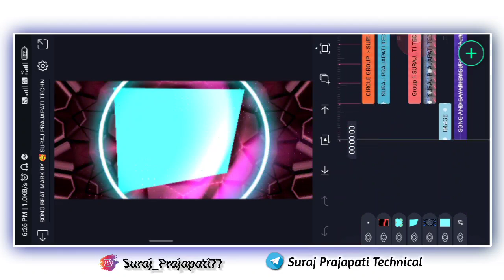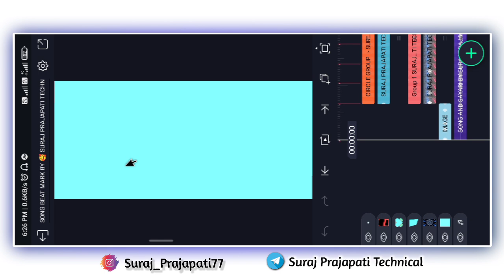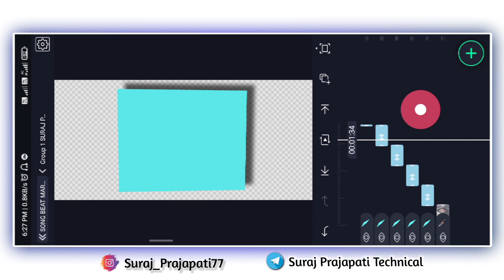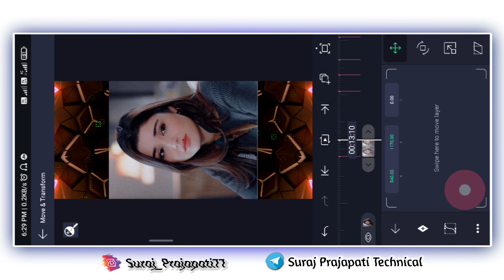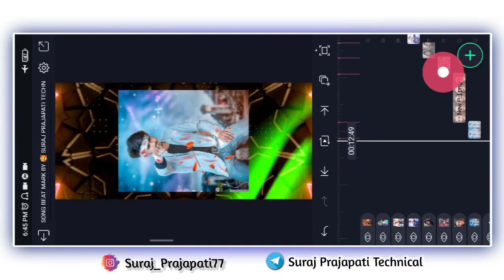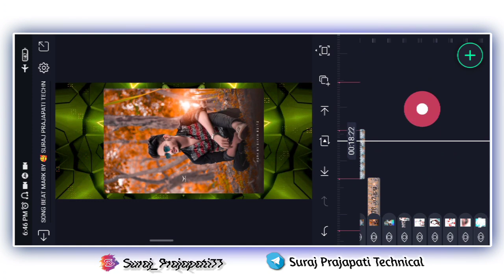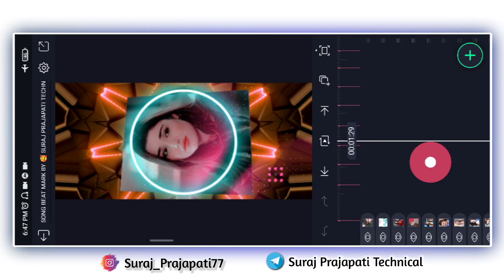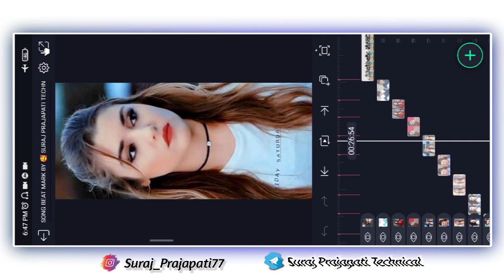Attitude status editing || shake efect & attitude status video editing 2022 || alight motion editing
Is video me main bataya hu ki alight Motion app me Full Screen attitude status editing 2022 Dj Status kaise banate hai bahut hi aasani se sikhya hu

_______________ ❤️ Love You ❤️_________________

Beat Mark + Xml File All Materials Download Karene में कोई Problem हो रही हो तो इस वीडियो को जरूर देंखे 👇

_______________ ❤️ Love You ❤️_________________

AAJAO!

_______________ ❤️ Love You ❤️_________________

🔰 Your Queries -

status editing

4k utra hd full screen status video editing

Pictures : Pintrest